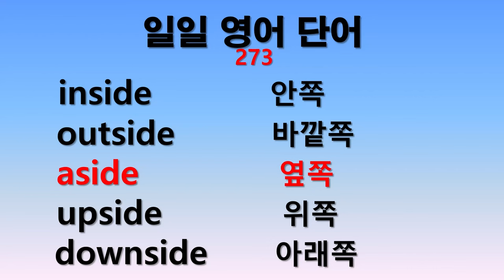일일 영어단어 273